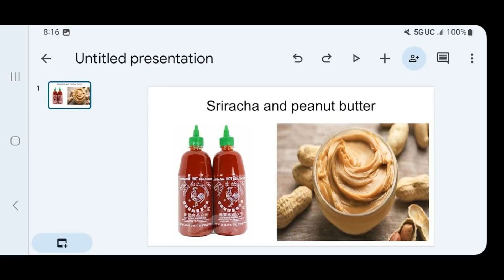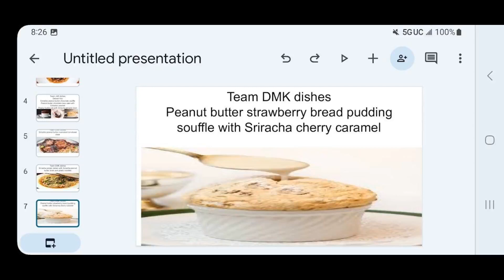ichkt: episode 7